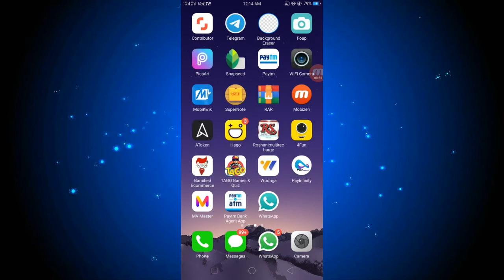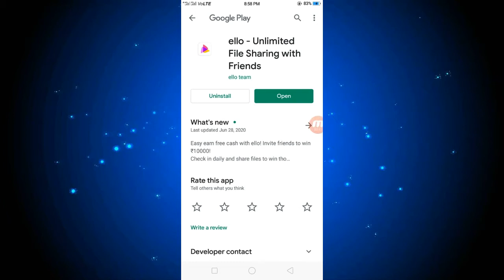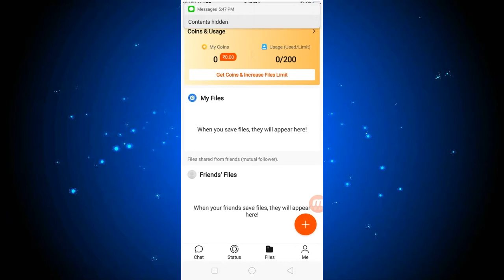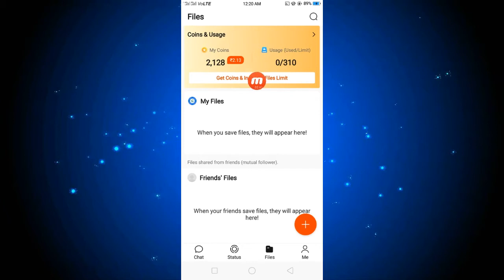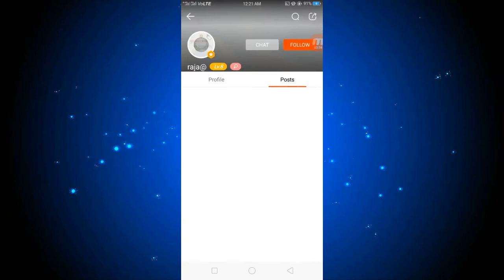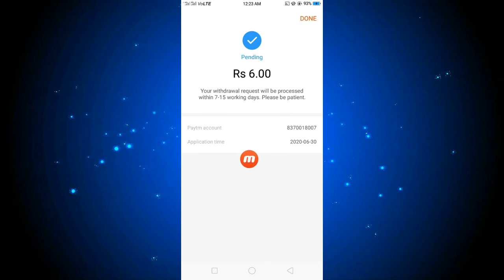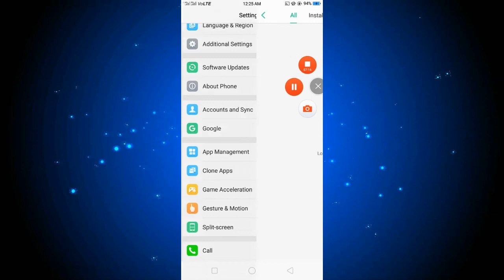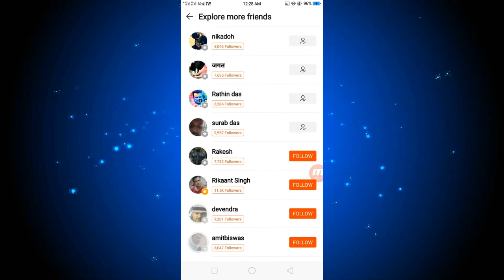🍁New Appliction Ello App Big Trick !! Refer 10 Rs. !! One Device Hack Trick !! Paytm Cash !LimeCity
Refer Code -  zjg4zn7

Refer Code -  zjg4zn7

सभी से मेरा निवेदन है कि Plz चीन कि कोई भी Appliction को USE  ना करे / अगर आप के पास कोई भी Appliction  है तो आप उसे तुरन्त हटा दे. ओर आज ही जाने कि हमे कोन कोन से app  USE  नहीं करना है तो ये Video  जरुर देखे

💰New Earning Videos

💰Other Eraning Video___

LimeCity Video,
GooglePay ScrechvCards,
NewvErening Apps,
New Offer,
Money Erening Video,
Lime City Katni Videos,
Mipay Offer,
New MiPay Offer,
MiPay Offer Today Screch Card,
mipay Offer New trick,
towmaro offer,
bhairoj ka offer,
Googlepay New Trick,
Googlepay Today Trick,
Googlepay 2020 Scretch Card,
Googlepay Veri Good,
Today Offer,
Komics app,
New paytm cash
dhani earn money Every day
dhani real cash